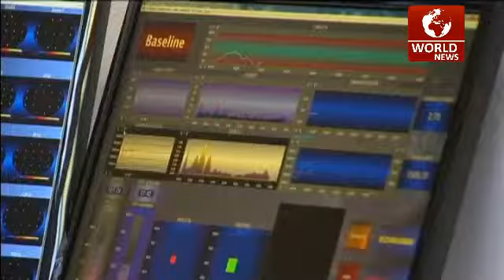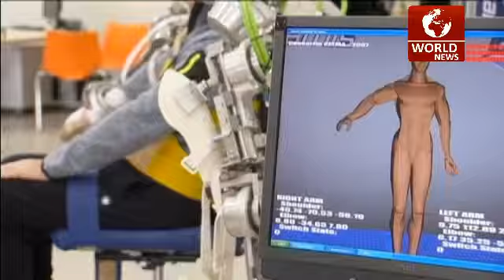Erfolg bei Komapatienten: Minimal ist großartig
Erfolg wird anders gemessen, wenn jemand im Koma liegt. Im Krankenhaus Sant´Anna in Crotone in Kalabrien kümmern sich 200 Angestellte mit viel Hingabe und neuester Technik um etwa 150 Komapatienten. Die Erfolgsquote bei den Entlassungen liegt zwanzig Prozent höher als der nationale Durchschnitt. Die Angehörigen werden auch so weit wie möglich in die Behandlung miteingebunden.

Marias Sohn Vincenzo fiel im Jahr 2007 nach einem Motorradunfall ins Koma. Sie erzählt, wie wichtig es ist, dem Patienten jeden Tag Zuwendung zu zeigen: “Jede kleine Zärtlichkeit, jede Umarmung zählt. In den vergangenen siebeneinhalb Jahren seit seinem Unfall hat er enorme Fortschritte gemacht. Er spricht zwar nicht, aber er schaut mich an, er umarmt mich, er streichelt mir über das Haar. Für mich ist das eine unglaubliche Freude.”

Giovannina war nach ihrem Autounfall im Sant´Anna-Krankenhaus. Jetzt ist sie zuhause und wird von ihrem Mann und ihrer Tochter versorgt. Aber über Skype kümmern sich die Spezialisten aus Sant´Anna weiter um sie. Der Direktor des Krankenhauses, Giovanni Pugliese, sagt, in der Wirklichkeit sei es nicht so wie im Kino, wo einer aus dem Koma erwacht und gleich einen Cappuccino trinkt. “In der Wirklichkeit sind die Schritte minimal, so klein, dass man sie manchmal nicht sieht, doch da sind sie. Es geht ganz langsam. Minimaler Fortschritt ist etwas ganz Großartiges.”

Einsparungen im Gesundheitswesen bedrohen auch hochspezialisierte und sehr erfolgreiche Einrichtungen wie Sant´Anna. Die Klinik musste zuletzt 50 ihrer 250 Angestellten entlassen.